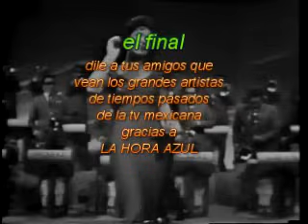MARIA VICTORIA Cuidadito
MARIA VICTORIA canta la bellisima melodia CUIDADITO con la magistral participacion del maestro Luis Arcaraz y su orquesta gracias al gran programa de tiempos pasados LA HORA AZUL de la television Mexicana.